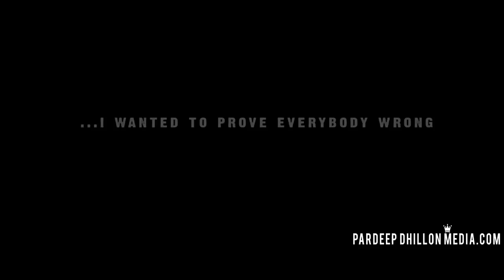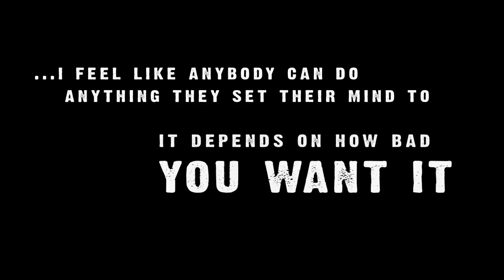Eminem (who am I) Motivation Documentary 2013